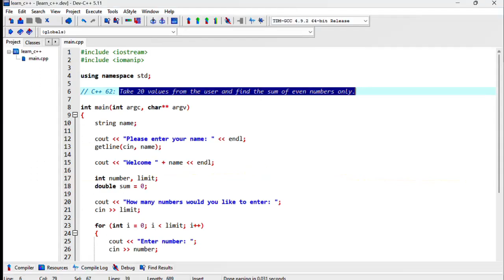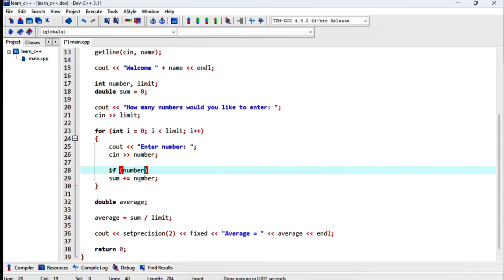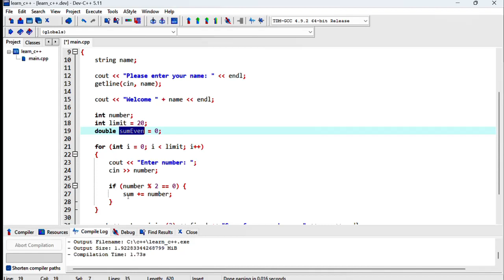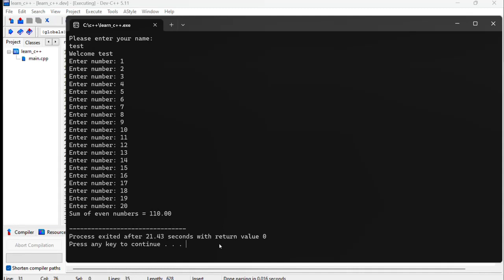C++ 62: Take 20 values from the user and find the sum of even numbers only.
Take 20 values from the user and find the sum of even numbers only.

Let the user decide how many times the for loop will run to get multiple user input